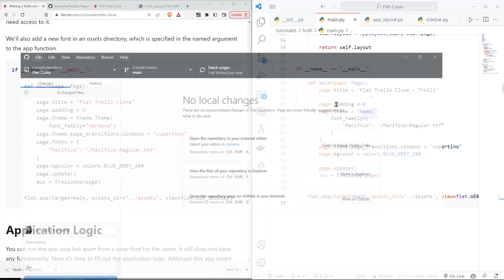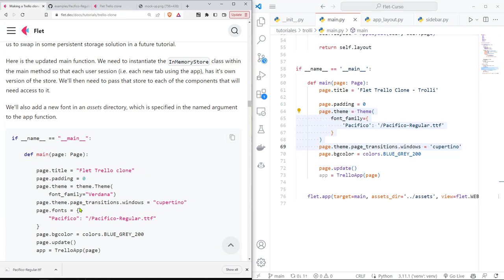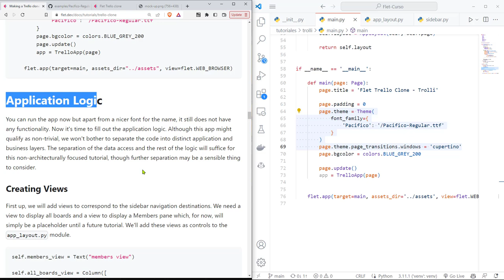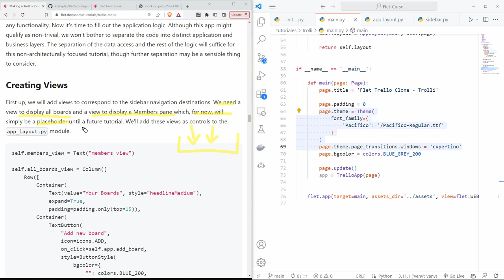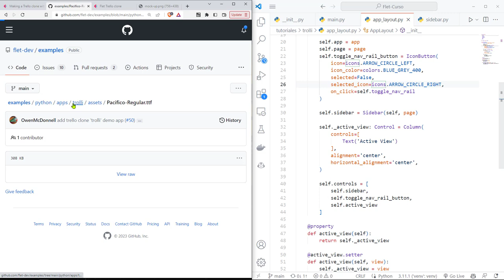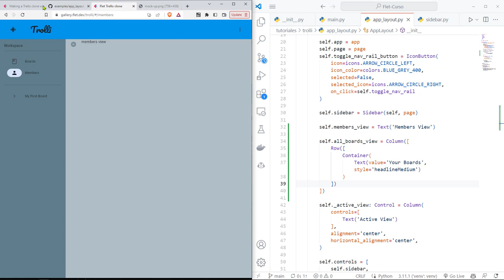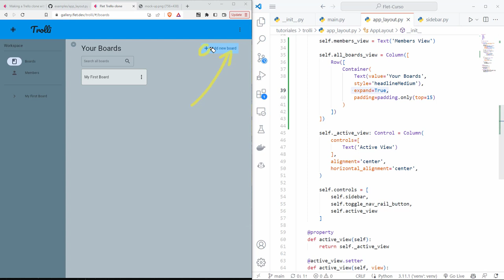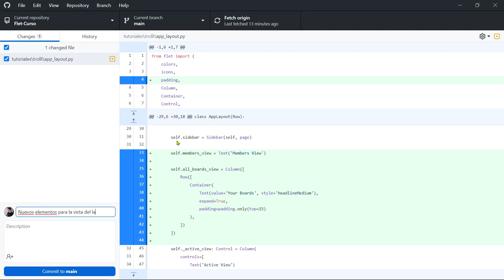Flet Curso: 213 TROLLI - Nuevas Vistas para la Aplicación y Lógica de Negocio